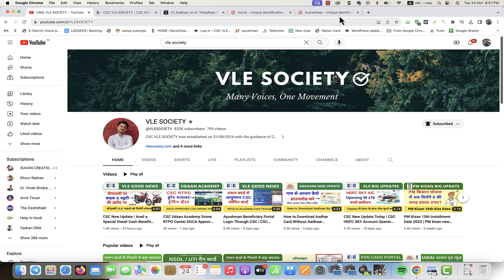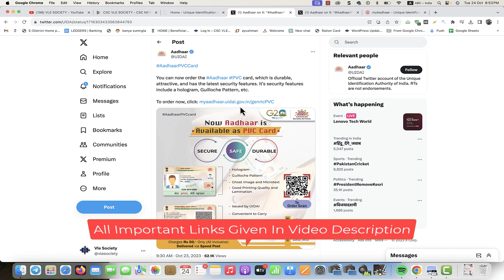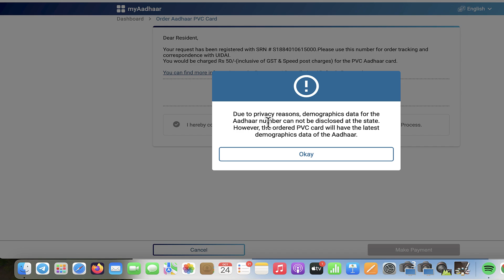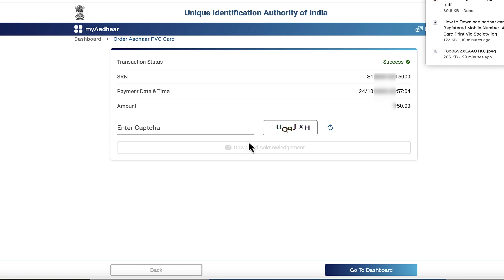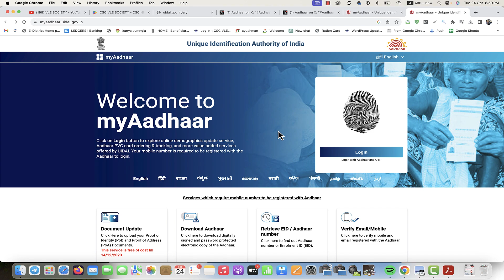How to Download Aadhar Card Without Registered Mobile Number | Aadhaar Card Print Vle Society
0:04
3:07
3:32
3:54
4:05
4:14
4:35
4:54
5:14